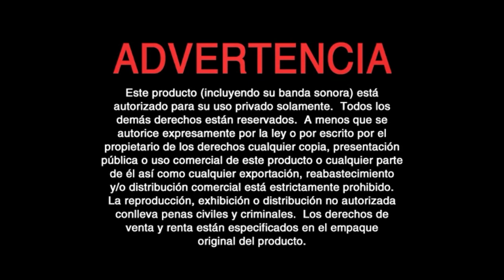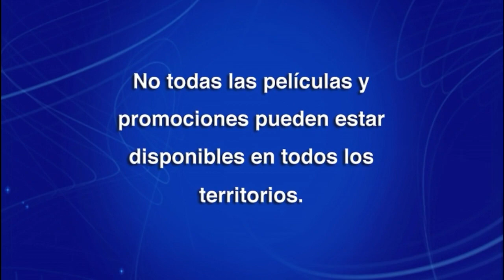Inicio DVD Historias Cruzadas 2012 (Argentina)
Le saque el trailer de Caballo de Guerra por copyright